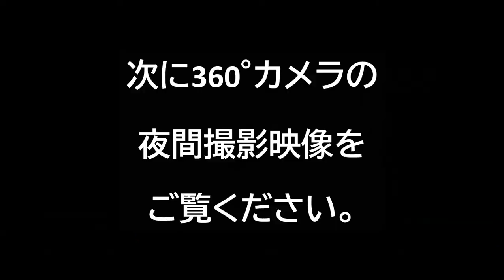ミラー型で360°ドラレコの本命！AEEYO AKY-V360の前側カメラ360度の鮮明映像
ミラー型大型ディスプレイでしかも360°撮影可能なドラレコAEEYO AKY-V360の前側カメラ映像を専用ビュワーで見ると、まさにVR映像！ドラレコの進化がとまりませんね。